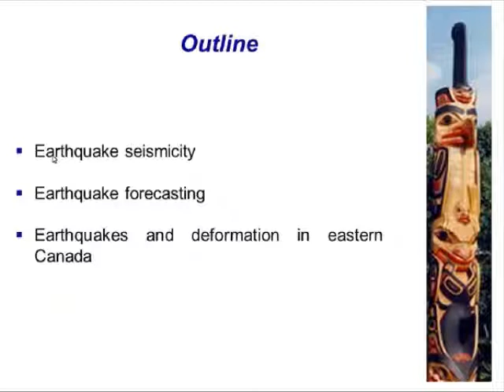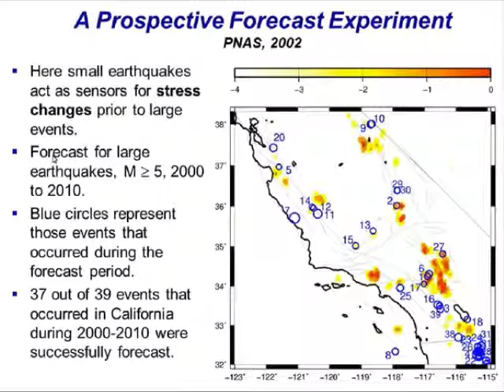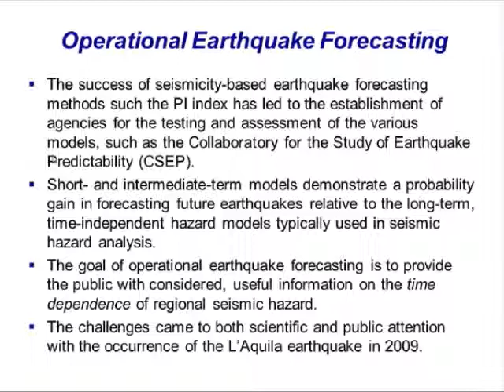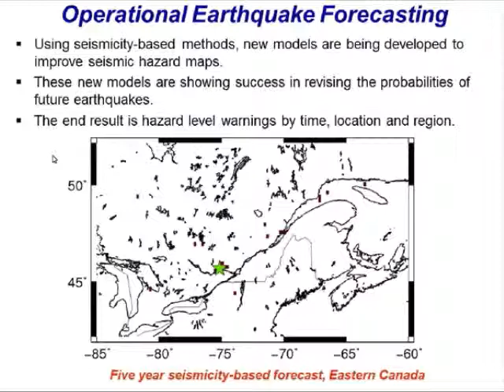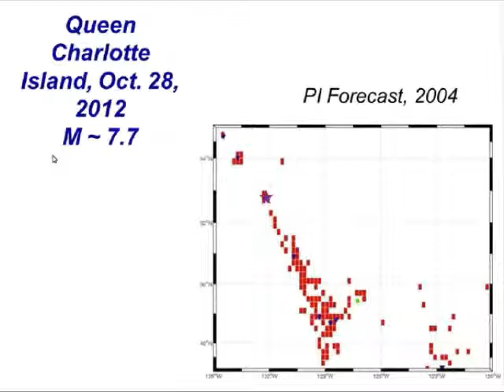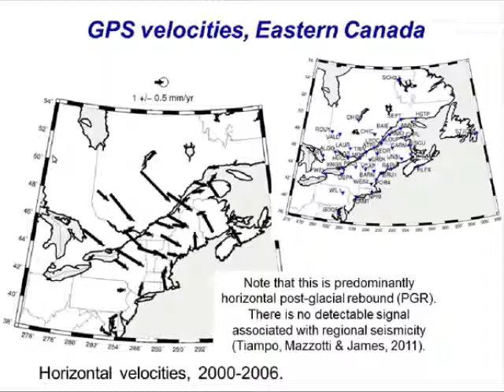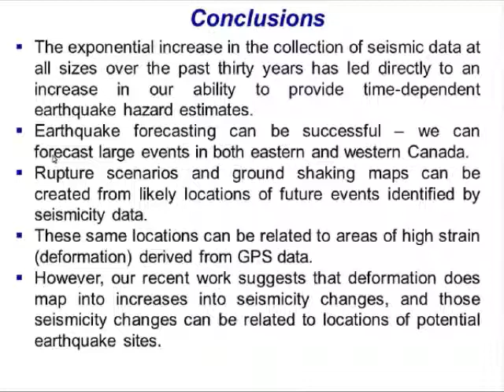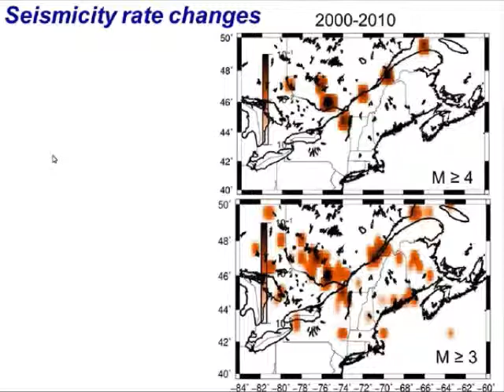ICLR Friday Forum: Linking strain and seismicity for earthquake hazard estimation (Nov 2012)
On November 16, 2012, ICLR held a Friday Forum entitled 'Linking strain and seismicity for earthquake hazard estimation," run by Dr. Kristy Tiampo of Western University.

Although stable eastern North America generally has much lower seismicity than plate
boundary regions, there are areas of substantial seismicity and earthquake hazard. The bulk of the associated seismicity is concentrated in both the lower Saint Lawrence seismic zone, downriver from Québec City and the Charlevoix seismic zone to the west of Québec City. Results suggest that the ability to identify anomalous seismicity in intraplate regions is related not only to the underlying structure, but also to the amplitude of the underlying stress and strain and the available observation time. Here we will present new methods for evaluating plate motions and strain in eastern Canada and elsewhere, and the relation to earthquake hazard.